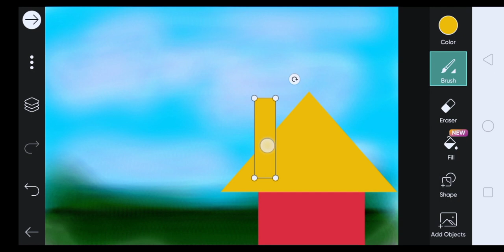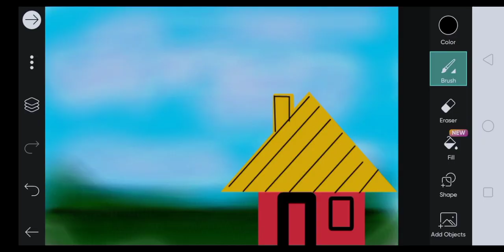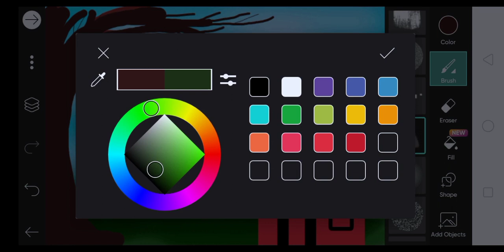Easy PicsArt Drawing// easy art//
PicsArt easy drawing

easy art step by step